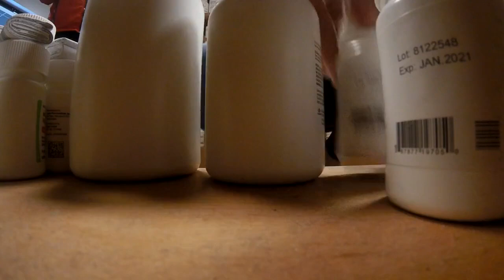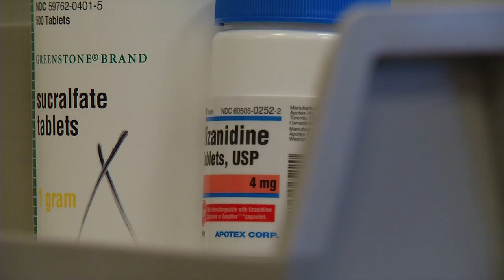UofL hoping to train more primary care doctors for underserved communities with $16 million grant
The University of Louisville announced Monday that it received a $16 million grant from the Health Resources and Services Administration (HRSA) to help increase health care for Kentuckians, in both rural and urban areas of the state that are underserved.